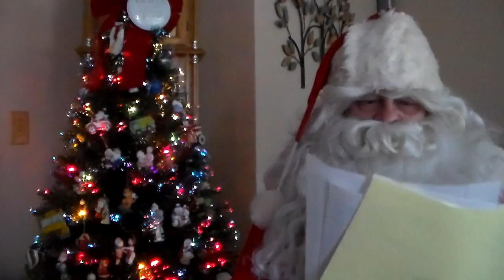Santa's Nice List